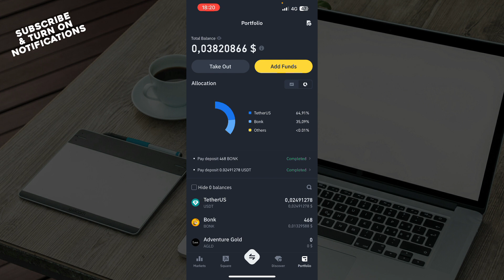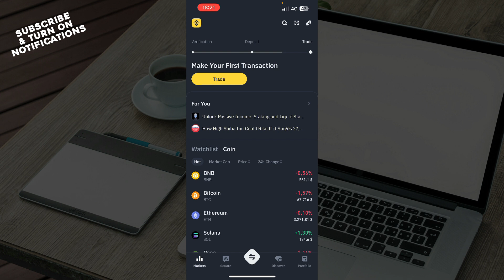How To Fix Binance App Not Working (Easiest Way)​​​​​​​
In this video I will show you How To Fix Binance App Not Working. It would be good if you watch the video until the end so that you don't miss important steps.